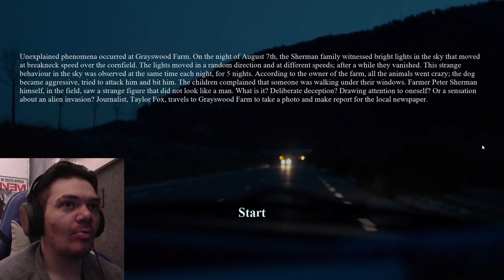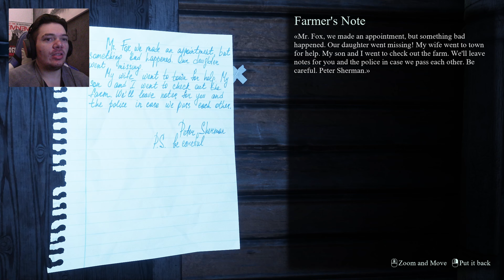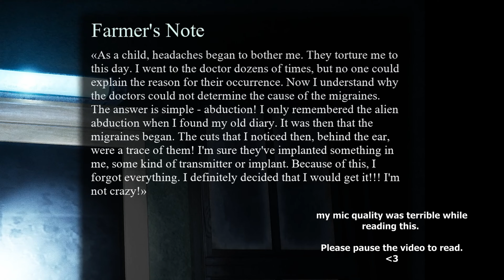ALIENS ARE IN THE CORNFIELDS - They Are Here (Demo)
They are here is a first-person horror story about a journalist who witnessed an alien abduction at the Grayswood farm. I must explore the house with nothing but a flashlight.

VERSE OF THE DAY: Nahum 1 : 7 - "The LORD is good, a strong hold in the day of trouble; and he knoweth them that trust in him."

God Bless.